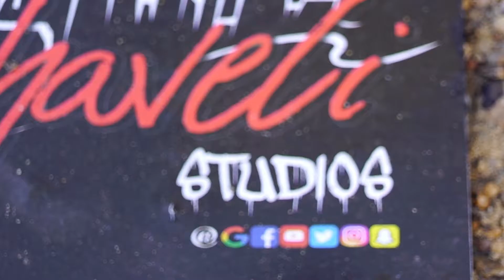RIP Nipsey Ponchaveli Pays Tribute